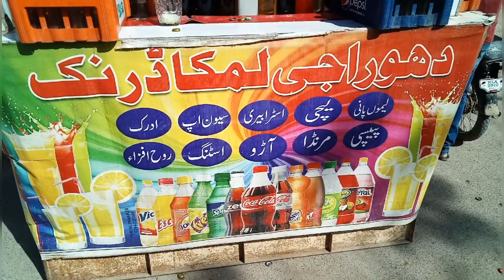Summer Drinks l Limca Drink or Soda Drink Street Food at Karachi Pakistan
Limca is a Popular Soft Drink available refreshing lemca and lime flavour

Address : Near Sunday Car market new Karachi Pakistan

Mutton Butt karahi Mutto Makhni karahi Beef Seekh kabab Bakry ka Gosht Street Food in Karachi

Man Selling Mutton Ojri In Street Of Karachi | Bakra Spicy Best Ojri | Street Food Of Pakistan

Tasty Chicken Afghani boti restaurant style. I Afghan BBQ

Most famous Chana Chaat Street Food in Karachi Pakistan

Peshawari chapli kabab beef kabab Street Food in Karachi

Masahllah beef Biryani Street of Karachi

Special chicken Seekh kabab soft and juicy Seekh kabab Street Food in Karachi Pakistan

Old man selling Mutton ojri Street Food in Karachi Pakistan

Tasty Chicken Afghani boti restaurant style/ Afggan BBQ Street Food in Karachi

i hope you like my video of you like please make sure to Subscribe and give a big thumbs Don't forget to press the bell icon so you don't be highly appreciated thank you